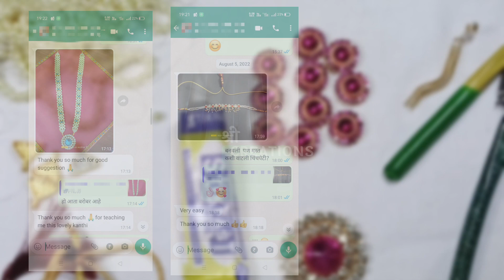एका सुईने कंठी कशी बनवावी | Kanthi Making For Ganpati Bappa ( Part 2 )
मागील व्हिडिओमध्ये आपण एकाच सूईन कंठी कशी बनवावी ते पाहीले होते या व्हिडिओत मी त्या पद्धतीत थोडा बदल केला आहे तरी तो बदल काय आहे हे जाणून घेण्यासाठी व्हिडिओ शेवट पर्यंत पहा.
तसेच ह्या व्हिडिओतील कंठी चे raw material हवे असल्यास श्रीCREATIONS च्या  Instagram page ला भेट द्या. व ready set तसेच ही कंठी व इतरही कंठ्या जर तुम्हाला विकत घ्यायच्या असतील तर त्यासाठी  Instagram page ला भेट द्या किंवा ह्या WhatsApp number वर संपर्क करा - 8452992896